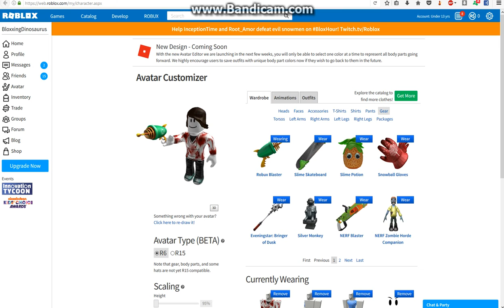ROBLOX Event: How to get the Robux Blaster (Retail Tycoon)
I am going to show you how to get the Robux Blaster. Yo0u have to sell 100 Potato Chips to get the item.

   ___NO REAL ROBUX INCLUDED___